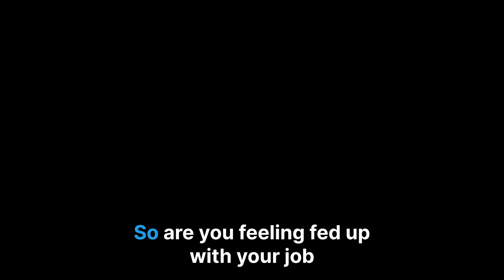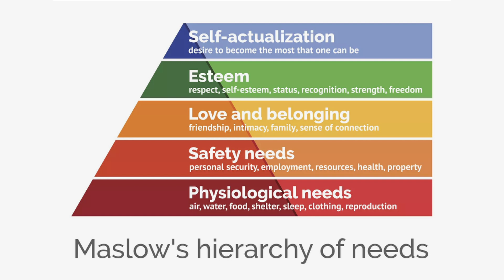Don’t Quit Your Career... (Simple Blueprint Makes It More Rewarding)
I share my life lessons on how I maintained the passion in my corporate career using property. You'll learn why property investing is so powerful, why its optimal compared to other ventures and I also offer guidance on how this could work for you too.